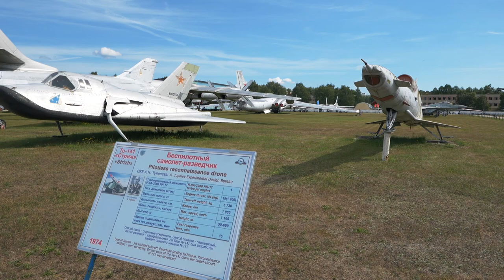Виртуальный тур по Центральному Музею ВВС | The Central Air Force Museum virtual tour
Приглашаем вас на виртуальную экскурсию по открытой площадке крупнейшего авиационного музея в мире - Центрального музея ВВС Министерства обороны Российской Федерации в Монино. Вы сможете не только увидеть около 40 легендарных самолётов и вертолётов нашей страны в необычном ракурсе, но и узнать их историю от гида музея.

We invite you to The Central Air Force Museum virtual tour. The Central Air Force Museum is one of the largest aviation museums in the world, located in Monino, Russia. Walking through its outdoor exhibition area you can see about 40 legendary Soviet Russian and Russian planes and helicopters, as well as learn their history from the museum guide.